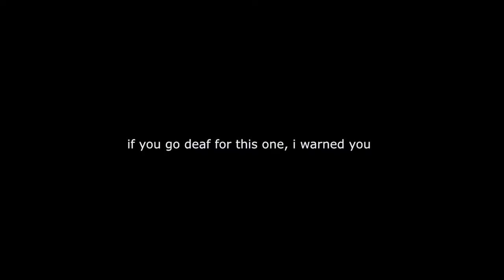MINECRAFT BEDWARS WITH SMO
In this video, I play Hypixel Bedwars with Smo. This video doesn't represent my skills today. Mostly because this was recorded around a month ago lol. Anyway, hope you enjoy it!